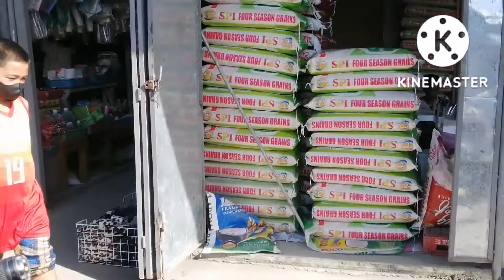Baras to Teresa delivery Cooking oil kong paano ko siya ginagawa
Delivery Cooking oil Baras to Teresa market kong paano ko ginagawa yon business ko Full wacth video